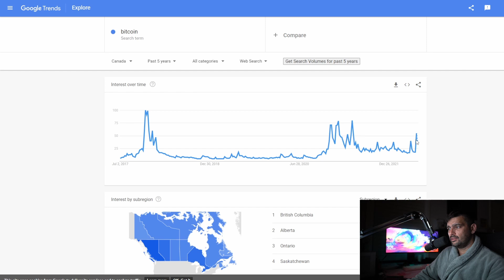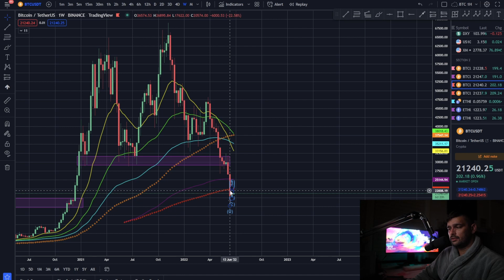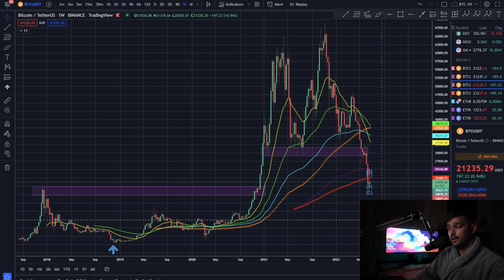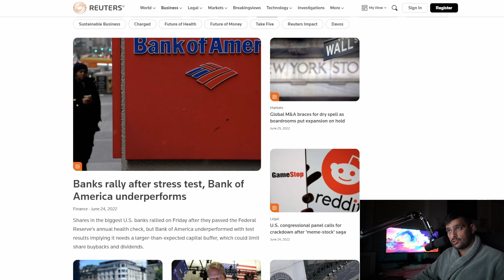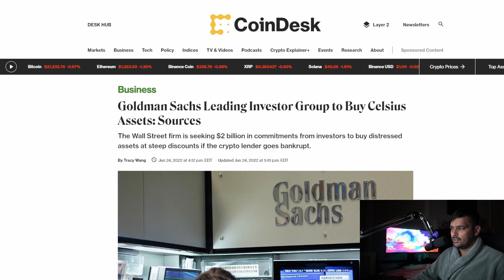BITCOIN PUTTING MASSIVE BOTTOM SIGNS?! Is The Bear Over?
Chad. Physician | Art Collector | Researcher and Early Alpha Hunter |  Associate Professor | Multi Business Owner

Join my Telegram, Tiktok, Instagram and Twitter for the latest information.